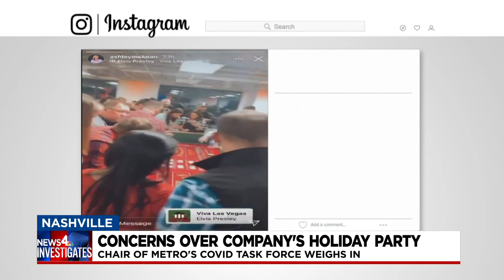Dr. Jahangir weighs in on Dave Ramsey's mask-less holiday party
The chair of the Metro Coronavirus Task Force has concerns after a large party with people not wearing masks was held in Franklin.